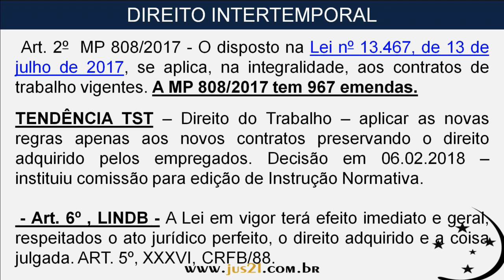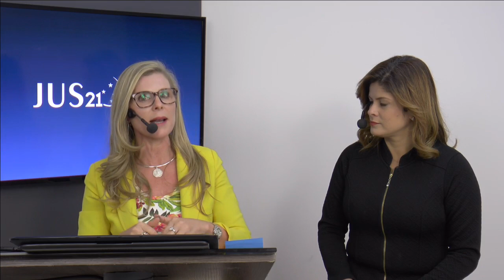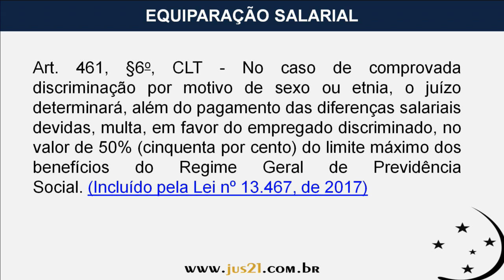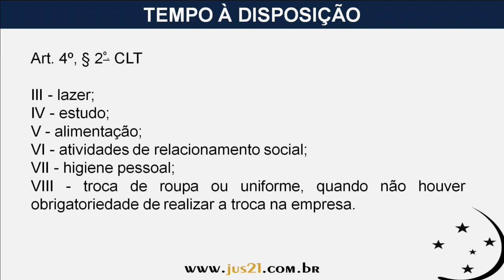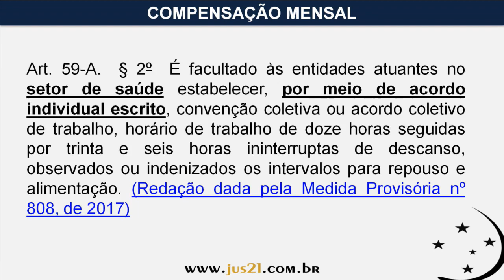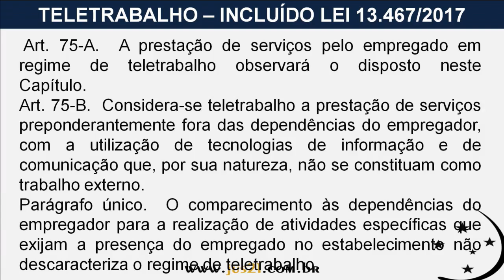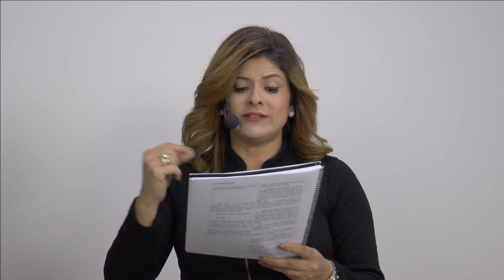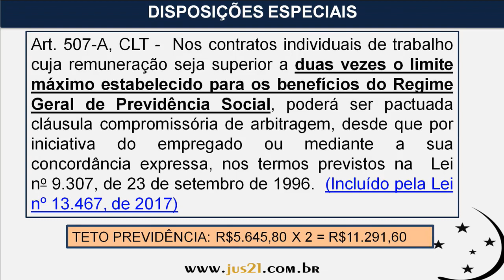REFORMA TRABALHISTA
Aula especial com os tópicos mais importantes!
Prof: Kelly Amorim e  Maria Inês Gerardo